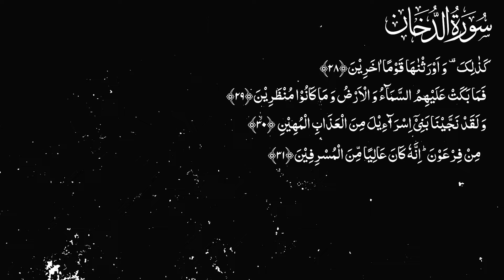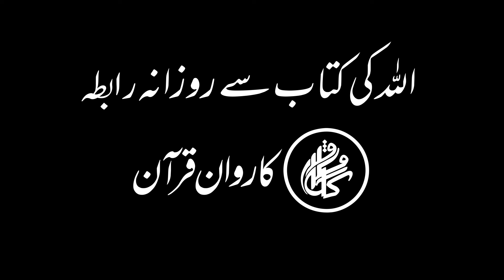Karwan e Quran Lecture No 1548 Surah Dukhan Ayat No 28-31